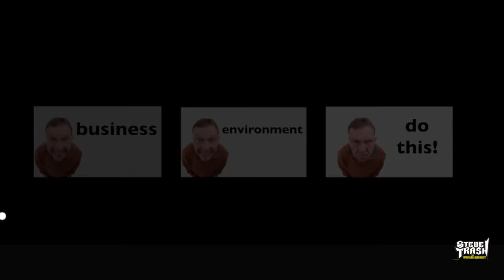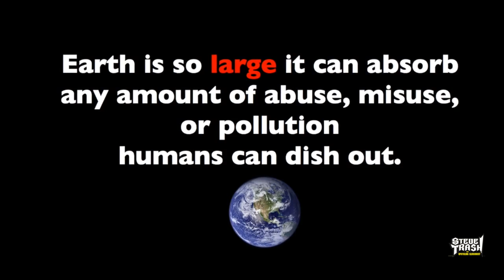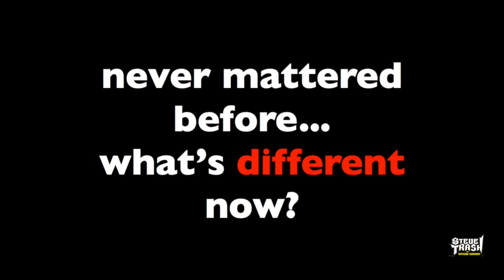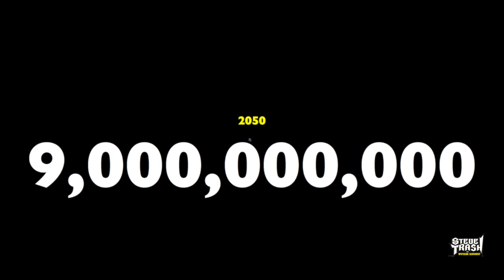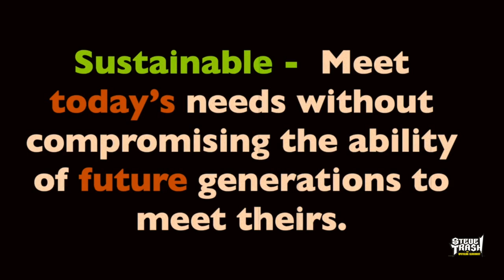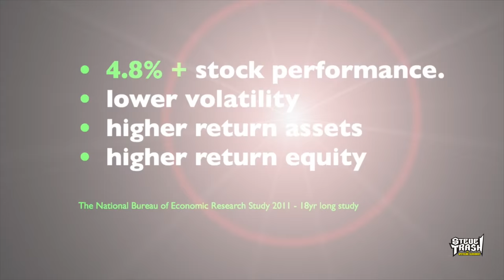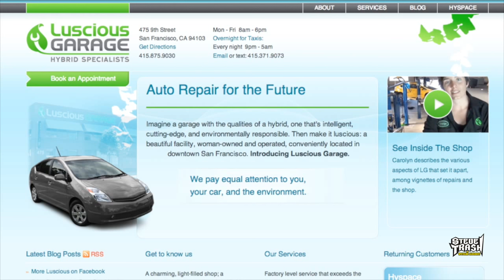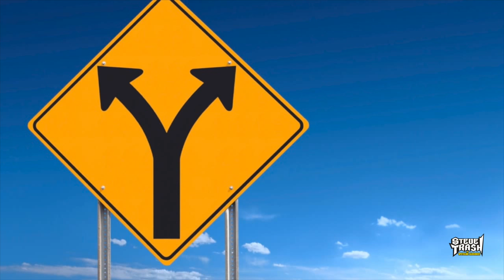Steve Trash Explains... Sustainability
I'm pretty good at doing magic tricks well.  I've been at it for a long time and I've had a lot of practice!  I'm also pretty good at breaking down and explaining complex concepts to kids (as well as others humans that are curious and lifelong learners).  This is my simple video explanation of sustainability.  SUSTAINABILITY is probably THE most important concept of the 21st century.   Here's why I think it is.  We have a ton of people on the planet and are slated to add a ton more... really really soon.  We've got to cloth, feed, and house all those new friends!  We Earthlings currently use resources very very stupidly!  No seriously... we pollute and waste and overuse in very unintelligent and unsustainable ways.  We act like its totally cool to use up the resources and pollute this planet forever and ever.  That's super duper short sighted.  Because the ecosystems that make up the planet are ONE system and the planet (as huge as it may appear) is just ONE PLANET.  As far as we know, there are no other planets like Earth.  Using resources in a sustainable way (ie using resources in a manner that does not prevent future generations from using them) is really smart.  And the best thing of all... renewability and preventing pollution are built into the way the Earth works.  Our home planet has many renewable systems (air, land, water).  If we get "smart" and start working WITH nature rather than AGAINST nature... we can make sustainable room for all our new friends on the planet!